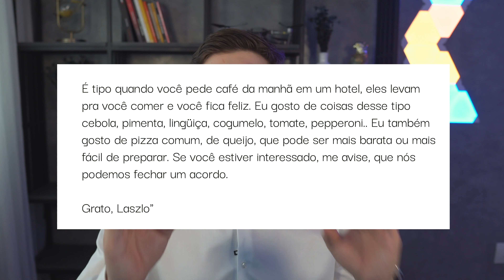A PIZZA DE 200 MILHÕES DE DOLÁRES | FELIPPE PERCIGO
Participe do evento A CARTEIRA MILIONÁRIA, como fazer 10x o seu capital.

- - Você sabe o que Bitcoin e Pizzas tem em Comum?

- E a data de 22 de Maio com Bitcoin e Pizza?

- Pois então. Todo dia 22 de Maio é comemorado por todos os Cripto Entusiastas ao redor do mundo o Bitcoin Pizza Day

- Tudo começou em 22 de maio de 2010, no famoso fórum Bitcointalk. Desde sempre na esfera de criptoativos o Bitcointalk foi um local de discussão sobre criptomoedas em geral

- E foi no Bitcointalk que Laszlo Hanyecz, um programador da Flórida nos Estados Unidos, criou uma publicação no dia 18 de maio de 2010 que falava o seguinte:

“Eu vou pagar 10 mil Bitcoins por duas pizzas, tipo duas grandes, de forma que sobre algo para o dia seguinte. Eu gosto de ter pizza sobrando para mordiscar depois. Voce mesmo pode fazer a pizza e trazer até a minha casa, ou comprar de um lugar e pedir a entrega, mas o que eu quero é comprar comida em troca de Bitcoins, assim eu não tenho que pedir ou preparar. É tipo pedir uma bandeja de café da manha em um hotel ou algo do tipo, eles levam algo para voce comer e voce fica feliz.

Eu gosto de coisas tipo, cebola, pimenta, linguiça, cogumelo, tomate, pepperoni, etc... Coisa padrão, sem coisas esquisitas tipo peixe ou algo do tipo. Eu tambem gosto de pizzas comuns de queijo, que podem ser mais baratas de preparar ou comprar.

Se voce estiver interessado, me avisa e nós podemos fechar um acordo.

Grato,

- Consequentemente, ele recebeu algumas respostas. Muitas perguntaram como poderiam comprar a pizza, enquanto outra delas afirmou que o valor que Laszlo estava disposto a pagar era muito baixo.

- Eis que no dia 22 de maio, Laszlo publicou que conseguiu comprar as 2 pizzas pelos 10 mil Bitcoins.
- Quem topou foi um outro entusiasta, na Califórnia, que fez o pedido em uma pizzaria local de Jacksonville próximo a residência de Laszlo e mandou entregar a comida no apartamento do programador húngaro.

- Pessoal olha essa conta. - Trazendo a conversão para a cotação de hoje. Laszlo pagou nada mais nada menos que $ 230 milhões de dólares para as 2 pizzas. Daí vem uma brincadeira famosa na comunidade cripto: que Laszlo Hanyecz comprou “As pizzas mais caras da história”.

“Não era como se Bitcoins tivessem qualquer valor naquela época, então a ideia de trocá-las por uma pizza era incrivelmente legal. Ninguém sabia que isso ia se tornar alto tao grande”, contou ele ao jornal The New York Times, em 2014.

- Inclusive pessoal se vocês têm curiosidade, essa transação pode ser consultada diretamente na blockchain. Como eu já disse diversas vezes aqui pelo canal, a blockchain é um livro razão aberto, e sabendo qual a carteira enviada, você pode sim consultar essa transação. E por se tratar de uma transação mundialmente conhecida, o endereço que Laszlo enviou acabou ficando publico e hoje qualquer um pode consultar essa transação tão importante na história do Bitcoin.

- Pessoal, veja que este episódio das pizzas é um indicativo que ajuda a medir o progresso vertiginoso atingido pelas criptomoedas desde então. A medida que encontrou novos entusiastas, começou a chamar a atenção de investidores e empresas.

- Ao mesmo tempo, tambem colocou governos e autoridades monetárias para pensar em como lidar com essas novas moedas globais, ponderando impactos, oportunidades e riscos trazidos por este novo componente da economia global.

- Por esses motivos, não é a toa que o 22 de maio seja considerado um marco histórico para as criptomoedas, motivando a celebração do Bitcoin Pizza Day.

- Curiosidade – De 10mil para 0,00649 Bitcoin

- Quase oito anos depois, em fevereiro de 2018, Laszlo resolveu repetir a operação. Mas precisou de apenas 0,00649 Bitcoin para comprar duas pizzas, avaliadas em $ 67. Desta vez, ele utilizou a Lightning Network

“Eu queria mostrar que sim, que você ainda pode comprar pizzas com Bitcoin. Mas se a pizza custa $ 50, e a transação, $ 100, isso não funciona. A ideia é que na Lihjtning Network possamos obter a segurança do Bitcoin e transferências instantâneas.” Disse ele a revista Fortune sobre a nova ferramenta.